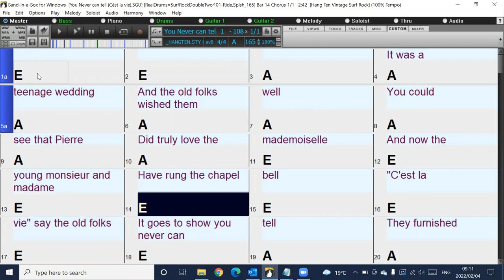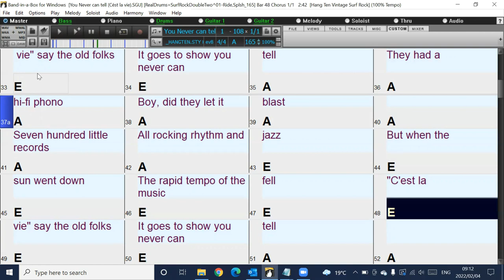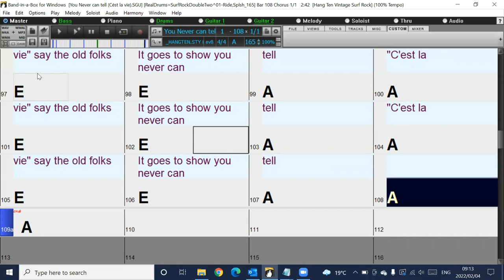You never can tell Cést La Vie (in the style of Emmylou Harris) Band-in-a-Box backing track